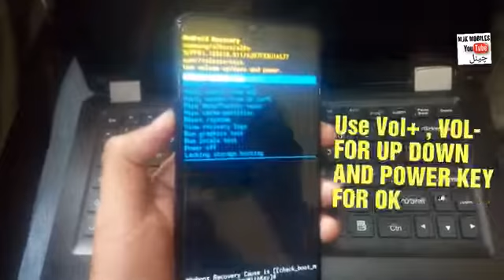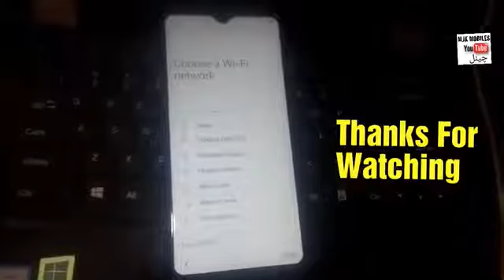Samsung A20s (A207f) Pattren REMOVE HARD RESET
Hi.